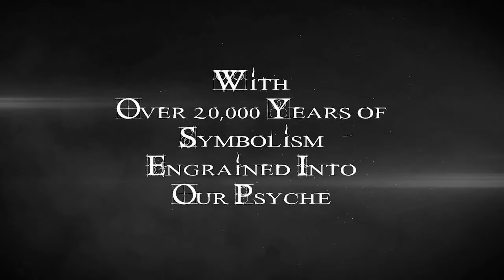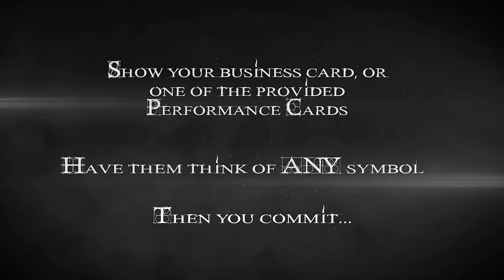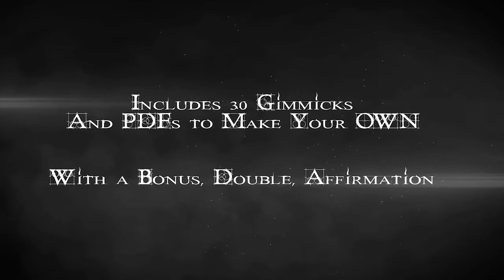SIGIL by Loki Kross (DVD and Gimmicks)